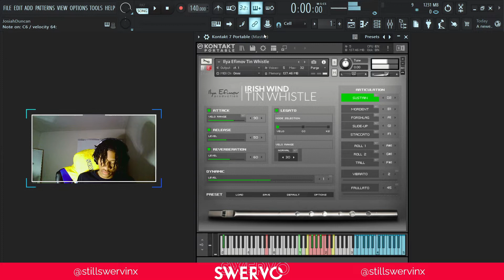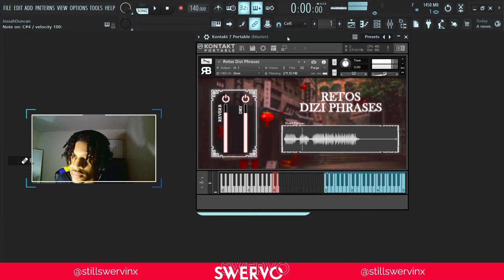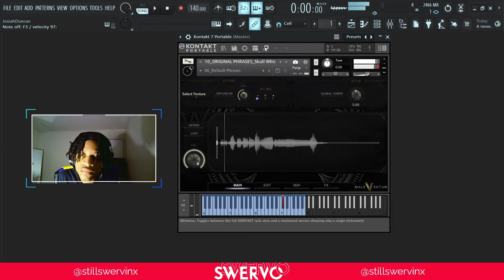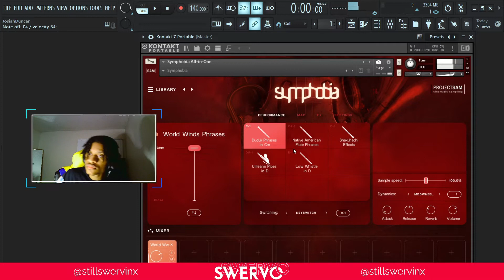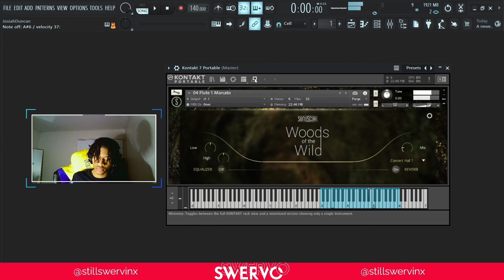BEST FLUTE KONTAKT BANKS IN 2023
In this video I showcase Best Kontakt Flute Banks that you can use in 2023 for Trap

Leave a like or comment if this video helped you ✔

CHAPTERS
0:00 Bansuri Kontakt Factory 2
0:20 Retos Xiao Phrases
0:44 Ilya Efimov Duduk
1:00 Ilya Efimov Tin Whistle
1:15 Ilya Efimov Bawu
1:28 Retos Dizi Phrases
1:58 Persian Ney Kontakt Factory 2
2:20 Maleventum 2
3:11 Symphobia
3:29 Ethno World 6
4:12 Woods of the Wildse